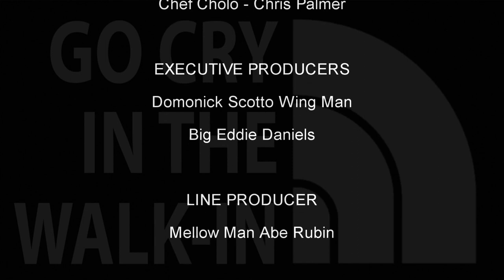Go Cry In The Walk In Guest, Tom DiNapoli NYS Comptroller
Watch Chef Cholo find out how to find your lost money